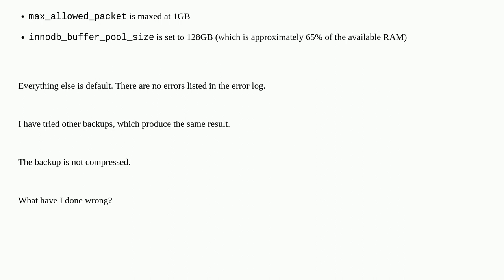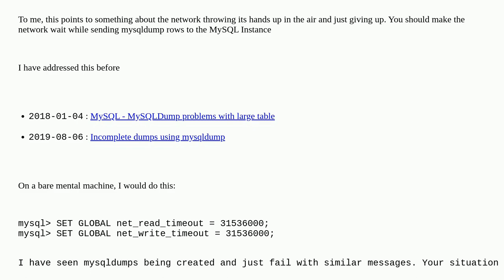Dba: Restoring MySQL Database from mysqldump file produces seemingly random syntax errors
Restoring MySQL Database from mysqldump file produces seemingly random syntax errors

A special thanks goes out to the awesome community

  mysql mysql-5.7 mysqldump